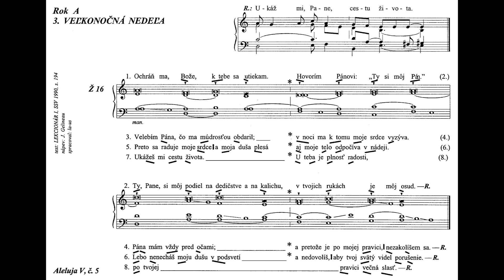LS II, str. 40 - Ukáž mi, Pane, cestu života; Ž16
Košice, Dóm sv. Alžbety, 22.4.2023, 18:00. Púť k sv. Charbelovi.